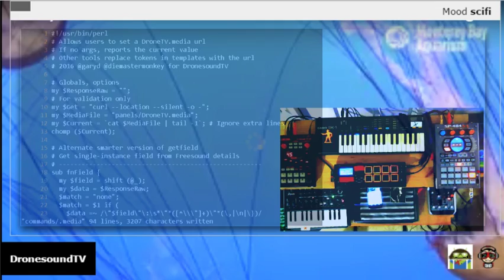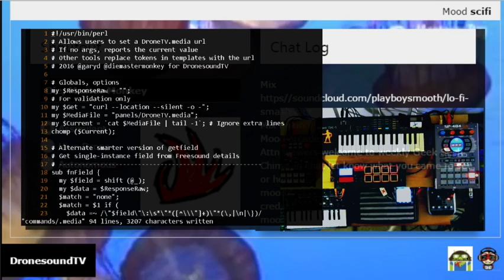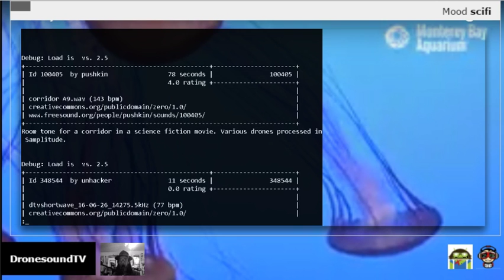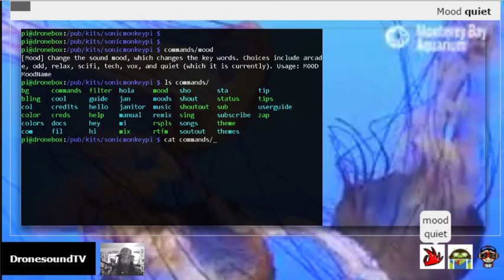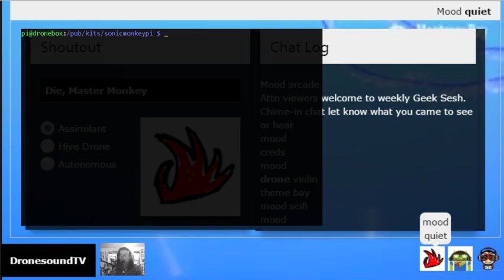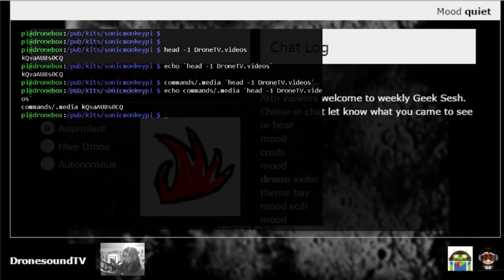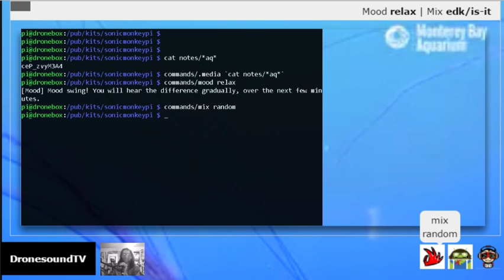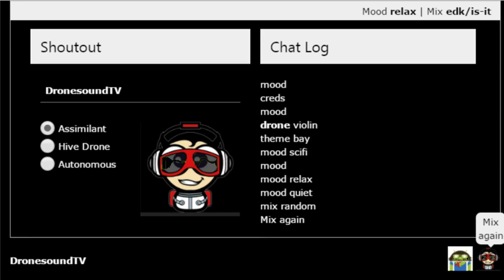Replay: DronesoundTV Dev / Geek Sesh / Watchable Code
● Type SHOUTOUT for YouTube's coolest shoutouts
● Type COMMANDS for more
● Type RTFM for complete User Guide

Welcome to DronesoundTV, an ambient-noise and glitch-visual sandbox controlled by chat. Type HELP to get started, then read on...

You control DroneBot, who mixes millions of sound effects and songs with "lo-fi" visuals, according to your whims.

Control the bot by typing commands into chat. Most commands tell you how to use them if you type their name. Commands don't have to be entered in uppercase, it just reads easier.

▬ Common Commands ▬
COMMANDS (List all commands)
SHOUTOUT (Coolest shoutouts on YouTube)
MIX random (Random pre-selected music)
DRONE voicemail (Add [voicemail] related samples)
MOOD scifi (Change sfx genre. Type MOOD for a list.)
BG (Change random background. Also try BG me)
THEME default (Change layout. Type THEME for a list.)
SUB (Our "Sub-Back Bot", for subs w/out private subs.)

▬ Exlusive Features ▬
● Sub-back Bot
World's first automatic sub-back bot for YouTube.

● YouTube's Coolest Shoutouts
Just type SHOUTOUT. Feel free to abuse, your shoutouts keep Dronebot awake.

● Disappearing Ink
Subscriber exclusive: Put a hyphen (the "dash" character, "-") in front of anything in chat, and it vanishes in a few seconds. Example:

● Random SoundCloud
Type MIX RANDOM to play from a random selection of curated tracks. SoundCloud experts, type MIX by itself for advanced instructions. Note: The track author MUST allow downloads. For example:

Subs get access to Beta stuff, including...

  .ANSI
  Add lo-fi animations! Type .ANSI (with dot) to begin.

  .STYLE
  Srsly. Hack own theme via PasteBin.  .STYLE for help. *Beta*!

▬ Advanced Droning ▬
The main activity here is the mixing of sound effects into a collage of soothing, intriguing, confusing or exciting sound. It's something of an art in itself.

Type "Drone" followed by any single word. Related sounds are added over the next 1-3 minutes. You may also see a flashing LED, indicating your awesomeness.

These examples are easy to notice:

Drone interview
Drone cosmonauts

and use the SoundID or author name.  For example

Drone 331330
Drone TexasMusicForge

To add sounds with a given Beats Per Minute:

Drone 90bpm
Drone 140bpm

Here at DronesoundTV, a Raspberry Pi single-board Linux computer uses keywords and your requests to choose sounds from the latest uploads

It modifies and remixes them according to the artist's own obscure sampling technique and livestreams the results directly to You (Tube).

Popular sounds are "followed" to samples similar in BPM and pitch, which become part of the mix and again may be followed to new samples.

StageGhost manages the chat, handles user requests, bans cursing violators, posts sampling credits and does pretty much everything else. Many more features are in the works.

* IF YOU LIKE DTV, please tell friends! I hope to Kickstart a Mac Mini for the stream, greatly improving audio quality.*

▬ DronesoundTV the Art Project ▬
DronesoundTV is a Conceptual Art project under development by lo-fi performance artist "Die, Master Monkey" (@garyd) and Interactive Designer "OkBop".

▬ Credits ▬
MakeAGif.com
sox
img2txt
caca-utils